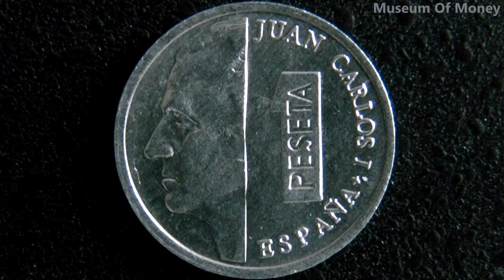Spain 1 Peseta 2001 Coin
This is a 1 peseta coin from Spain and minted for 2001. I zoomed in on the coin to show the great detail of it. Thank you and have a great day from Museum Of Money.